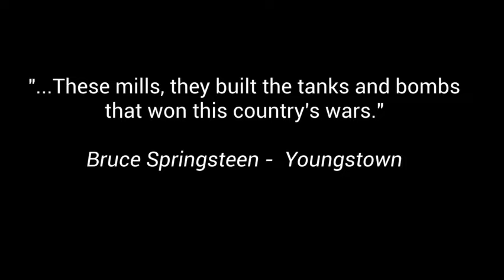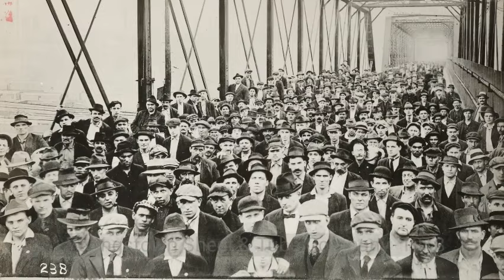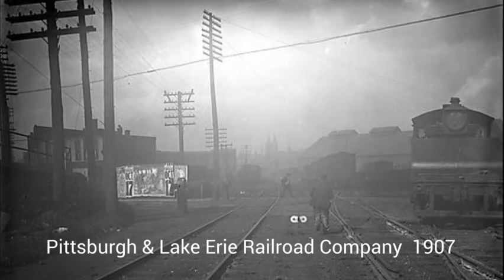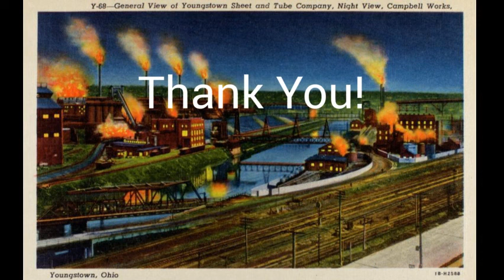The Steel Valley! Youngstown, Ohio- Captivating historical photos of this Industrial Powerhouse.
Youngstown, Ohio.  A great American City, which has played a large part in the history of the United States.   Captivating photos, nostalgia from Youngstown's past.  (BTW - I really like the song  Bruce Springsteen recorded, on the Ghost of Tom Joad Album).